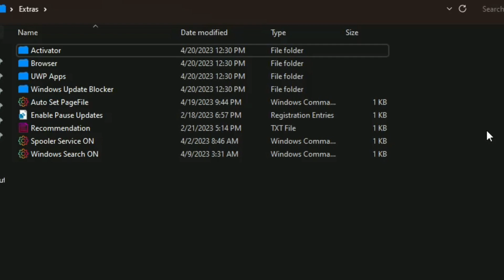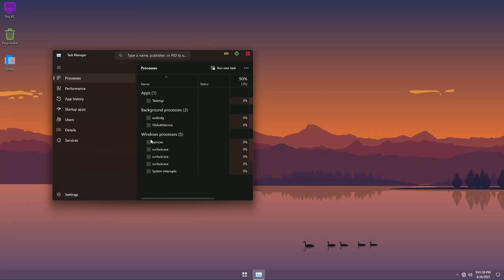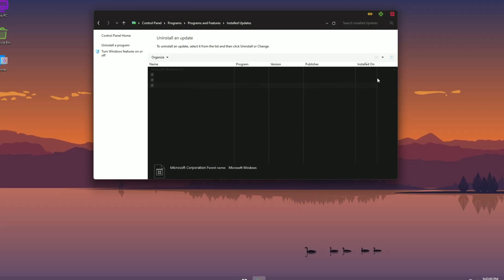Cómo instalar WINDOWS 11 LITE XTREME OUTBREAK